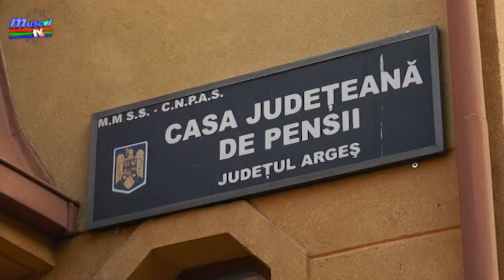jurnal muscel tv 29 08 2019 drept de pensie cadre didactice manuela serban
Casa de Pensii Argeș face câteva precizări cu privire la data acordării drepturilor de pensie în situația cadrelor didactice titulare, ca urmare a încheierii anului de învățământ preuniversitar 2018 – 2019.